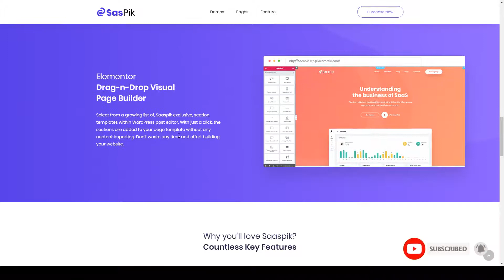SasPik Landing WordPress theme saas company Koharu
Columns 4+

 Layout Responsive